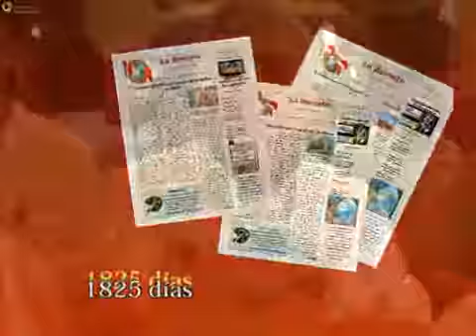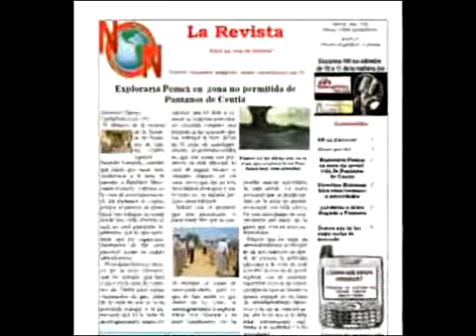Felicita gobernador a NN La Revista por su quinto aniversario